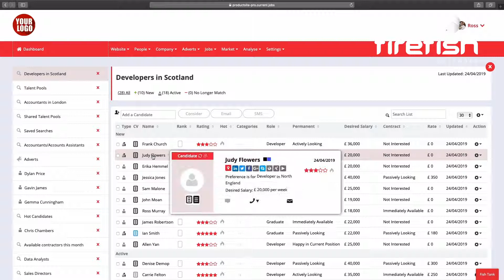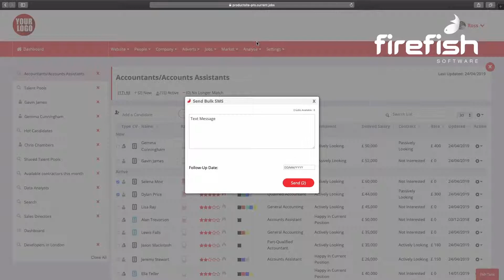Using Firefish Talent Pools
In this how-to video guide, Ross shows us why using Firefish talent pools are an excellent way to identify and constantly engage with your best candidates. The average recruitment database is only 10-15% engaged - find out how you can bring the other 85% back to life!